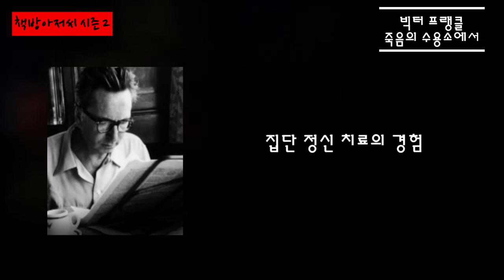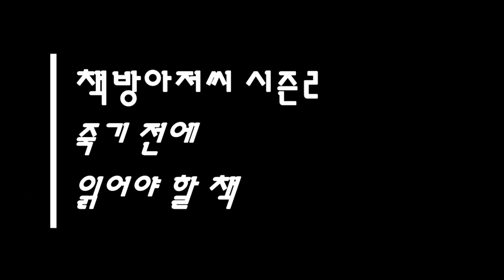죽음의 수용소에서 6 | 빅터 프랭클 | 살아야 할 이유 | 책방아저씨 시즌 2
빅터 프랭클 | 죽음의 수용소에서 6

'미래에 대한 기대가 삶의 의지를 불러일으킨다'

원문 전체를 느껴보시길 바랍니다.